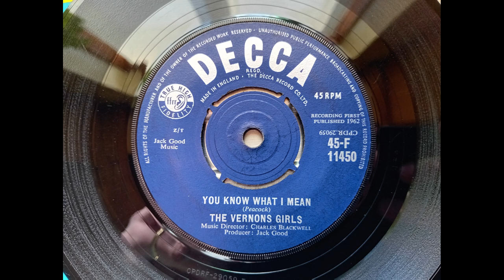The Vernons Girls - You Know What I Mean (1962 Decca 7N.11450 b-side) Vinyl rip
This was the flip side of the single, ‘Lover Please’.